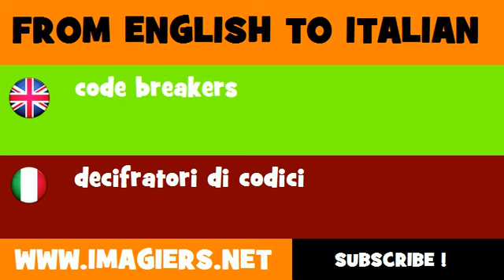How to say code breakers in Italian